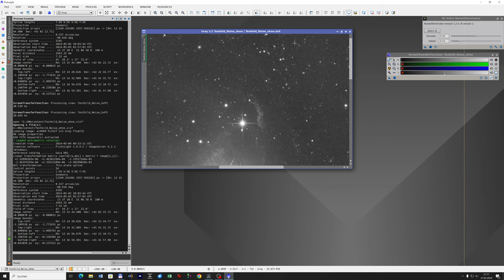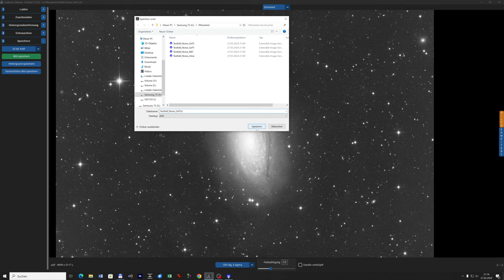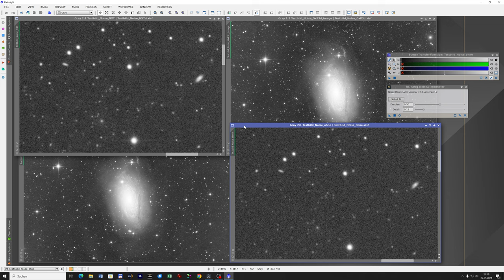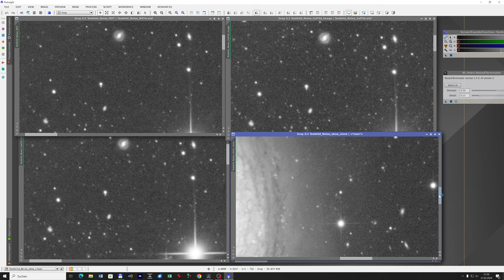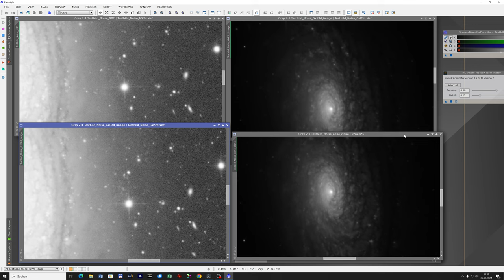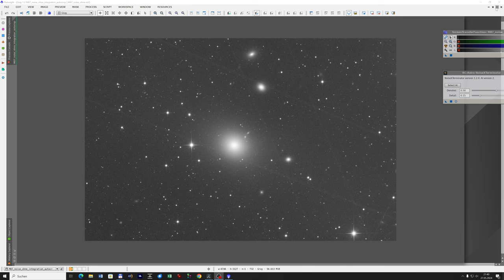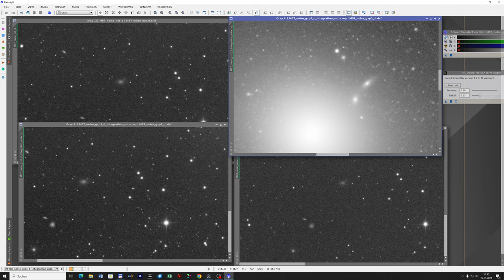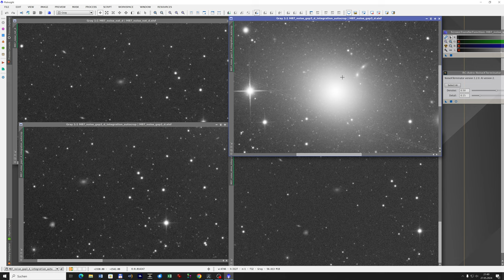Denoise/Entrauschungsvergleich NoiseXTerminator vs. GraXpert Denoise AI2 und AI3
Ein kleiner Vergleich der aktuellen AI Entrauschungstools anhand von zwei s/w CMOS Aufnahmen. Am Besten in 4k anschauen. Die "verrauschten" Originalbilder gibt es zum Spielen